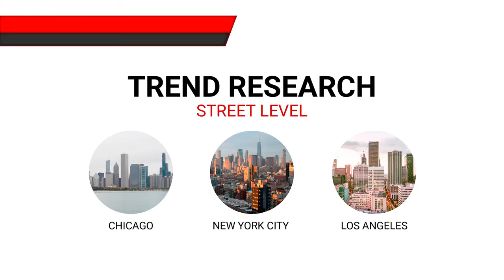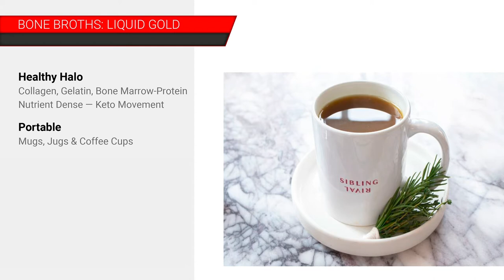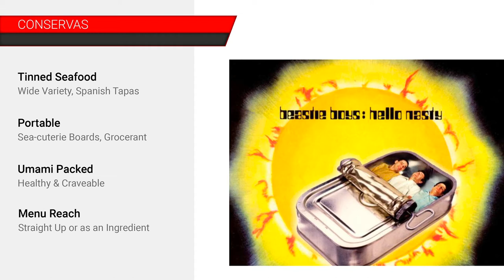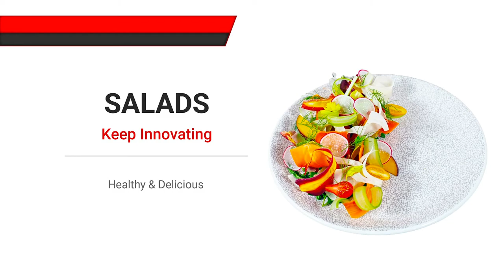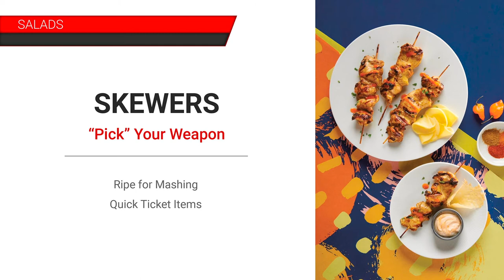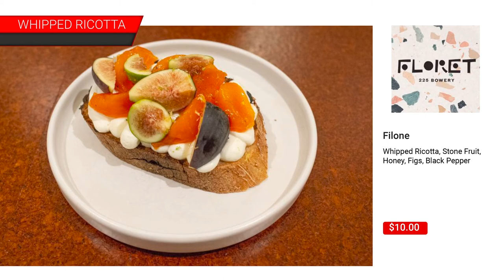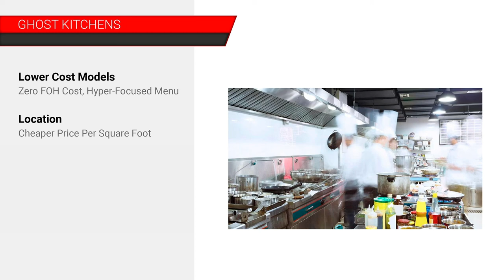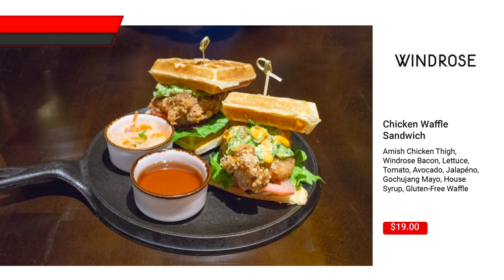Webinar - Culinary Trends Today with Chef Nick Gonring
Chef Nick takes you through the latest in what is influencing the culinary industry

*1 CEU applied for through ANFP, AND, ACF